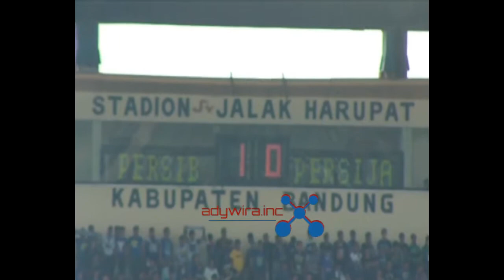SERI LAGA LAWAS - PERSIB BUNGKAM PERSIJA 3-1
PARTAI EL CLASSICO ANTARA PERSIB VS PERSIJA YANG BERLANGSUNG DI STADION SI JALAK HARUPAT. MINGGU 3 MARET 2013. PERSIB BANDUNG MENANG TELAK 3-1. 2 GOL DISUMBANGKAN SERGIO VAN DIJK, 1 GOL SISANYA DI CETAK KENJI ADACHIHARA. SEMENTARA 1 GOL PERSIJA DICIPTAKAN OLEH PEDRO.